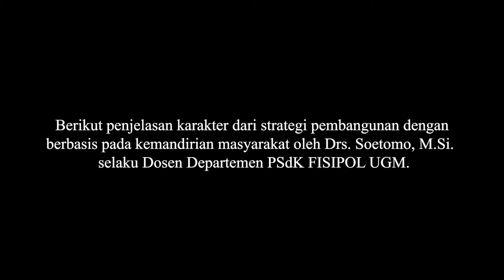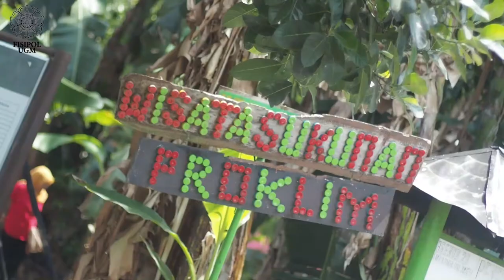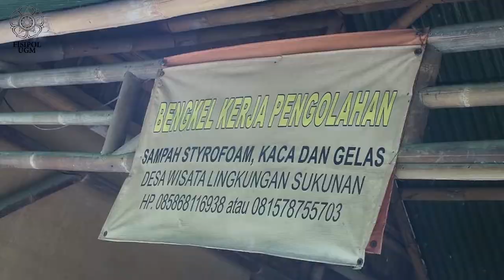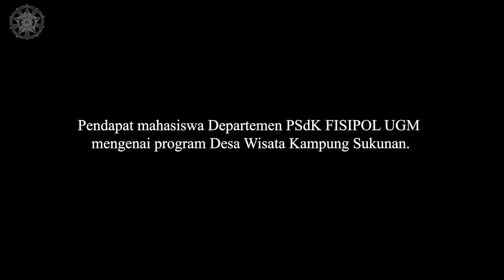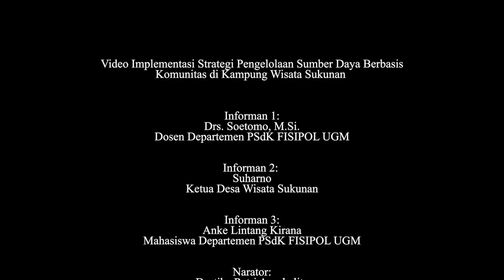Stragegi Pengelolaan Sumber Daya Berbasis Komunitas: Bank Sampah Sukunan | PSdK Fisipol UGM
Kampung wisata Sukunan tidak hanya begerak sebagai kampung wisata yang menawarkan experience hidup di desa, namun juga edukasi melalui pengolahan sampah secara berkelanjutan.

Aspek SDM dan aset yang mendukung, membuat Kampung Sukunan menjadi kampung yang progresif dengan mengembangkan bank sampah.

Yuk, bersama kita pahami apa yang dimaksud dengan community based resource management dengan Bank Sampah Sukunan sebagai contohnya!